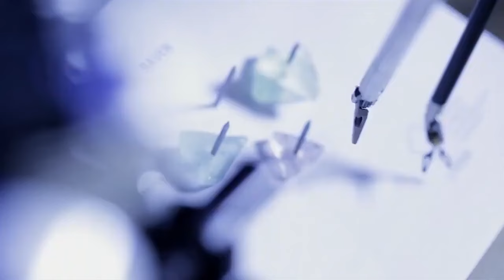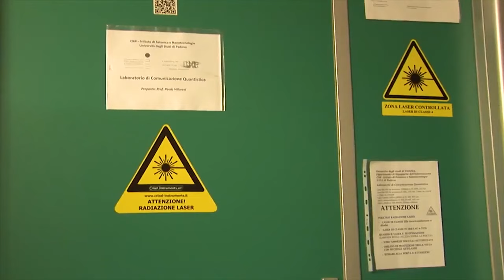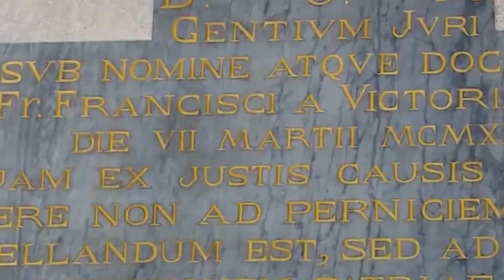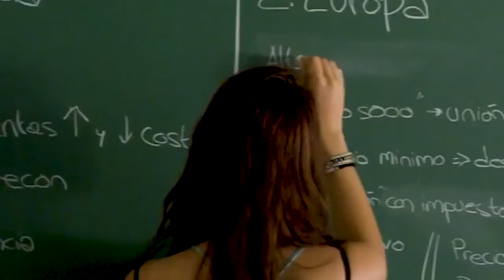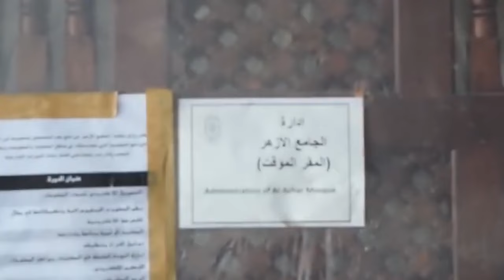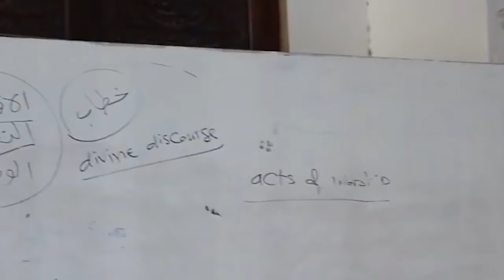10 NAJSTARSZYCH UCZELNI